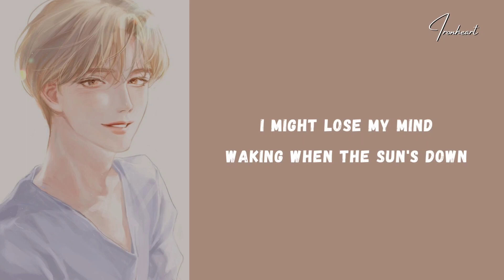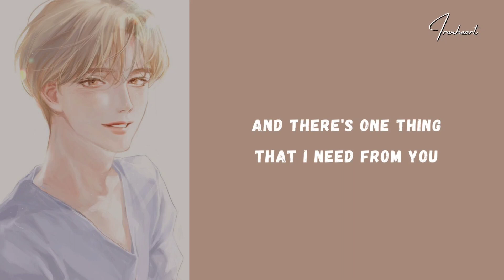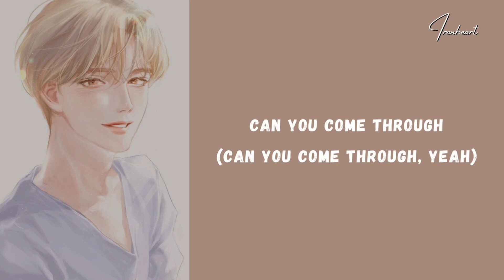Jeremy Zucker - Comethru (Lyrics) feat. Bea Miller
Lyrics, Jeremy Zucker - Comethru  feat. Bea Miller

       Lyrics: Comethru

I'm wishing for the sky
I don't know what I'm feeling
Maybe I'm just needing
Someone to pass the time

Can you come through (Can you come through, yeah)
Through (Can you come through, oh)
Through, yeah